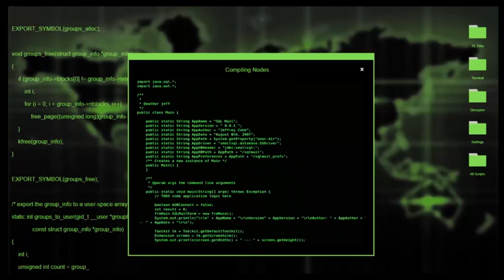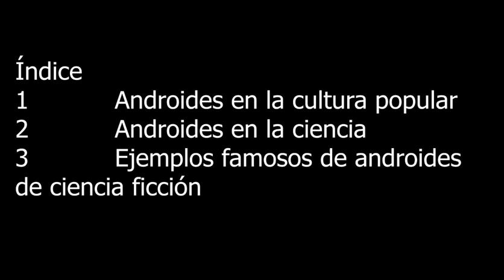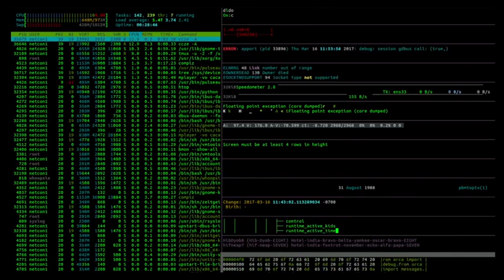Que son los androides y ginoides ?